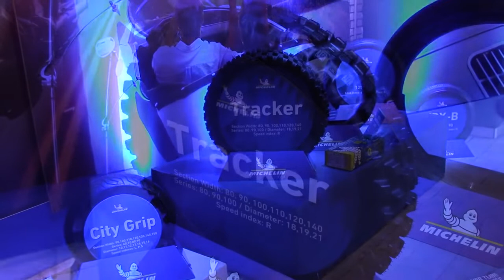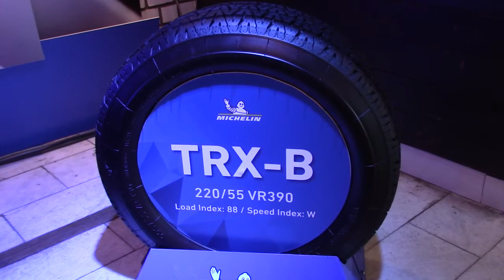Izložba radova Tigar tajersa u Domu vojske 05.02.2019.